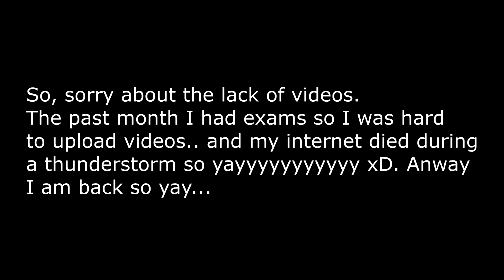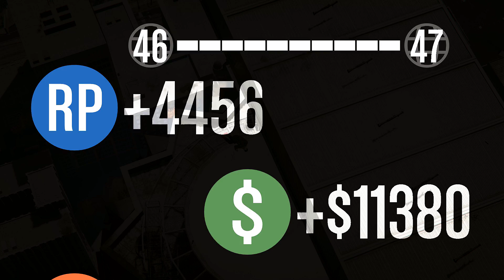Gotta catch that plane! | Gta V (9)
Finally back after the exams

yay.. xD